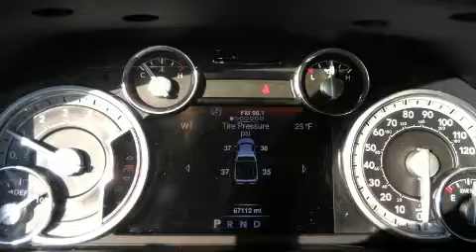2016 Ram 1500 Longhorn in Walpole, MA 02081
BidCars Boston
623 Providence Hwy
in Walpole, MA 02081

Familiarize yourself with the 2016 Ram 1500 Smooth gearshifts are achieved thanks to the refined 6 cylinder engine, providing a spirited, yet composed ride and drive. We pride ourselves in consistently exceeding our customer's expectations. Please don't hesitate to give us a call.